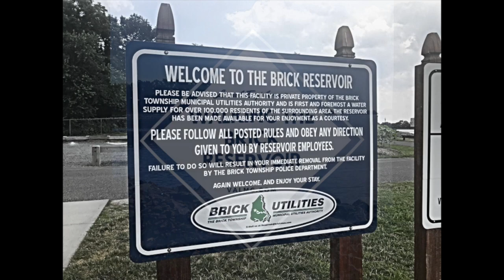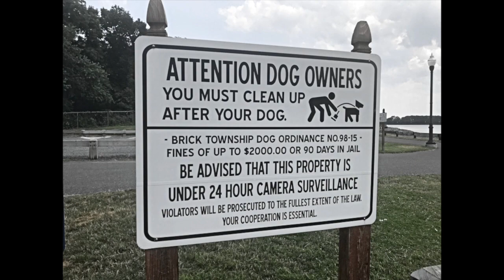Walking The Brick Reservoir In Brick NJ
Sights Seen While Walking The Brick Reservoir In Brick NJ. Read the whole story on valmg.com.